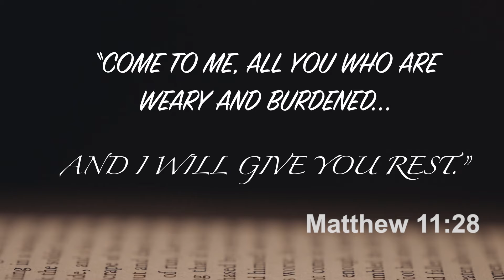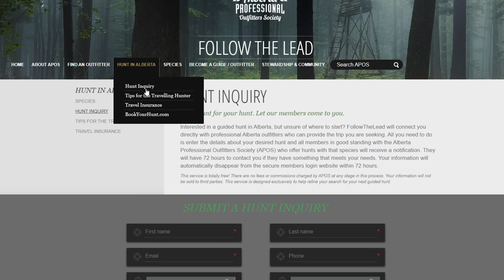The Harsh Reality of Rut Hunting Mountain Bucks | 2024 Rutcation Report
In today's podcast, Christian Babcock and Jake Gaylord discuss their recent rutcation hunt to the mountains of Oklahoma. They discuss the tough parts of bowhunting the rut, what deer they saw, and plans for the rest of the rut.